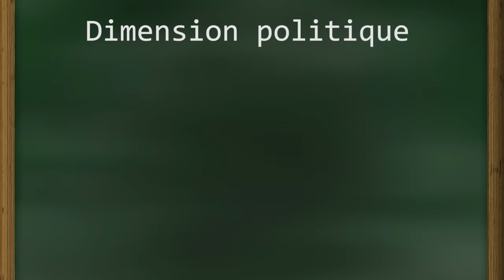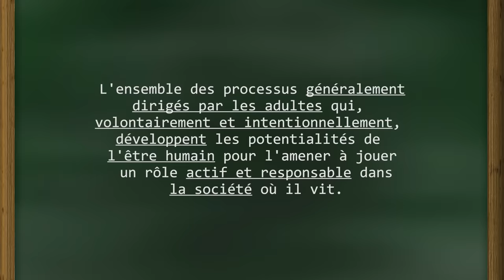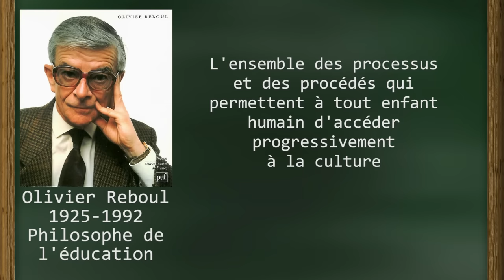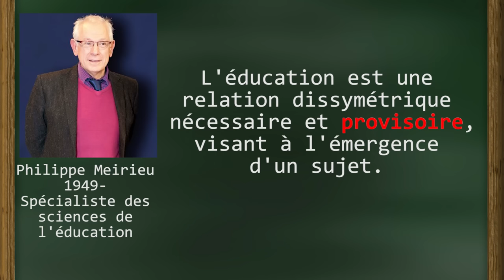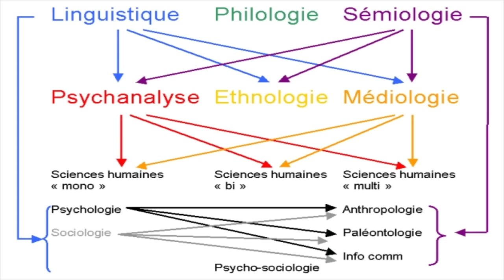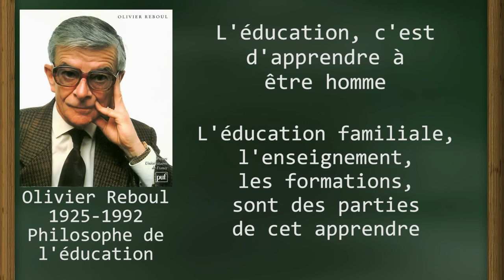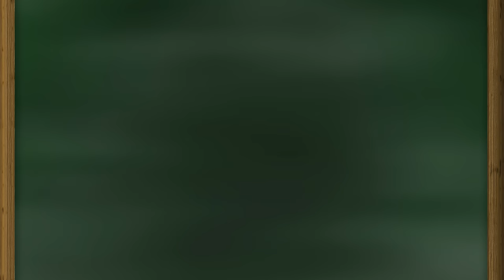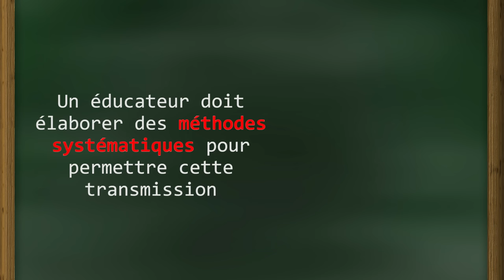Qu'est-ce que l'éducation ?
Un seul fruit a été maltraité durant le tournage.

SOURCES :
Entrée "Education" (p.331) du dictionnaire enclyclopédique de l'éducation et de la formation (3e ed.), 2005
Olivier Reboul, Philosophie de l'éducation
​Alain, Propos sur l'éducation, Puf, 1948.
Musiques :
Heroes Return - XayberOptix
Debts Paid - Enzer0
Winter Bell - Orsinal
Annah Theme - Planescape Torment

Un grand merci à toutes les personnes qui m'ont aidé !